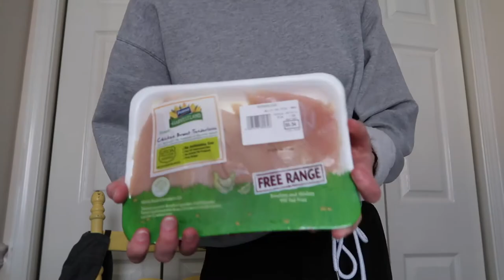IT'S A NEW YEAR! | getting my planner, grocery haul, meal prepping, and working night shift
It is a new year which means I need a new planner and I need to get prepped for real life to start again!